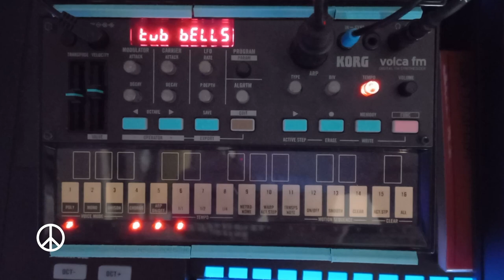FM Bounce 2 - Korg Volca FM, Circuit Rhythm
Using the Novation Circuit Rhythm again, together with the Korg Volca FM (1st version). Recorded and mixed on the Roland SP-404 Mk II.